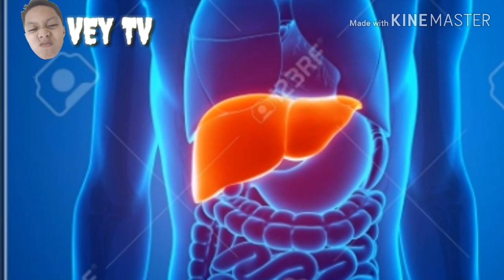Isla Na Maraming Ahas(Snake Island)|Vey TV Stories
Hi Mga KaBavey pagpasensyahan nyona Namamali ako Pero shempre Kung gusto nyo mag pashout out Comment kalang ng

▶ Coffin Dance Memes Story (Tagalog)

▶ 5 Totoong Tao Sa Hero Ng Mobile legends

▶ Ang storya Ng 7Eleven At Bakit Walang C.R. Dito

▶10 Delikadong Aso Sa Buong Mundo

▶ 7 Pinaka Delikadong Lugar Sa Mundo

▶10 Malulupet Na Trabaho Sa Mundo